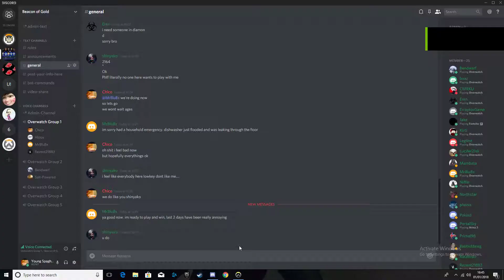Overwatch- Placements Finished